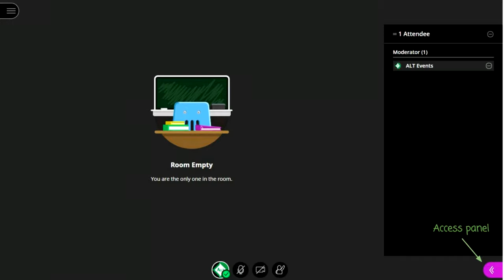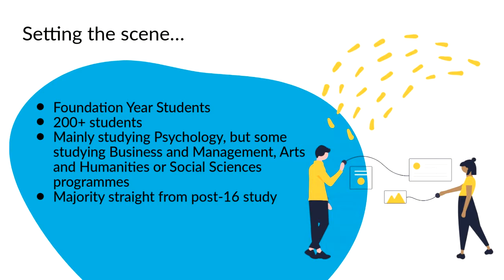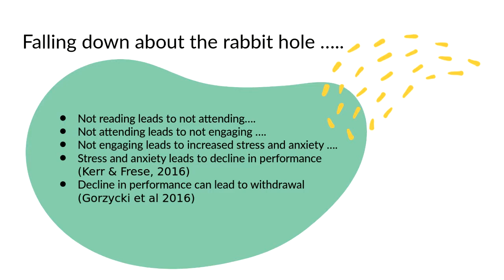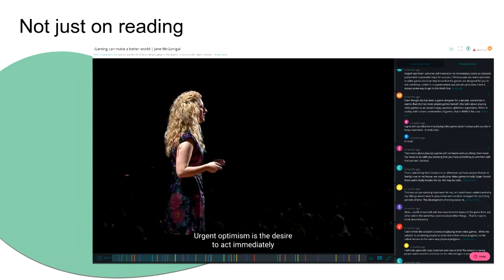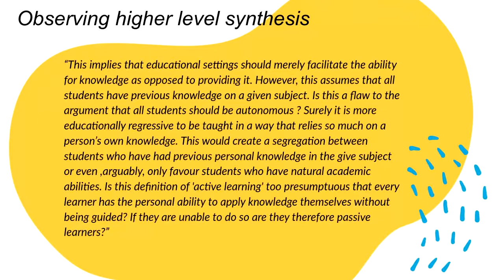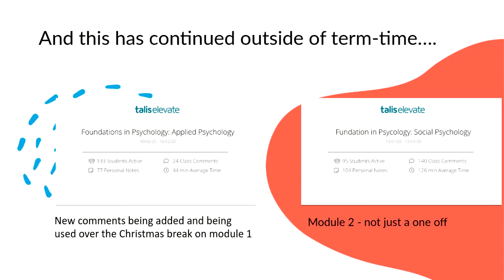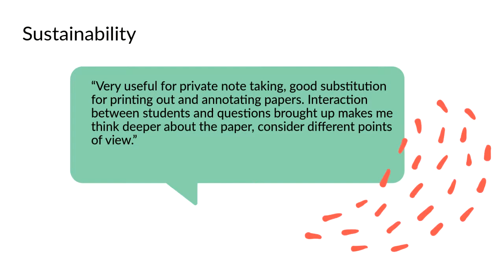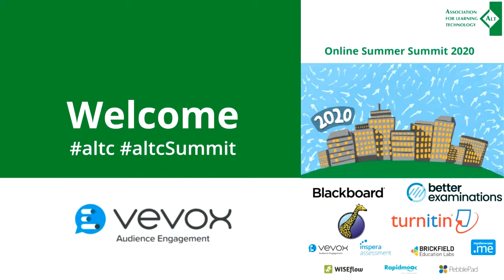From shoe experts to active collaboration: Building active reading into a Foundation...[A-050]